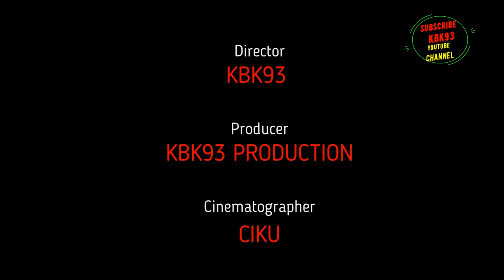*NEW* KILL COMFIRMED RUST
Game:
Call Of Duty Mobil: KBK93CHANNELYT
Mobile Lagend: hafizkdh93
PES2021: hafiz